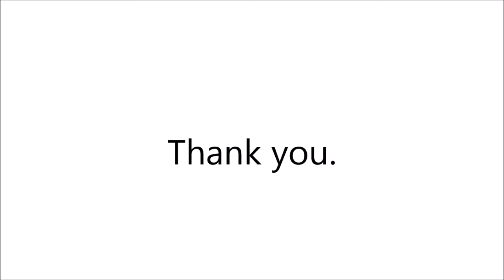Minecraft Badlion PvP Montage - Thank You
Hello, first id like to say sorry for not uploading. Second,  Welcome to my first badlion pvp montage! If you have enjoyed be sure to

Keep Quacking

MSCG Ladder: 1570
Sever: eu.badlion.net
Screen Recorder: Mirillis Acton!
Editor: Sony Vegas Platinum HD 10.0 / Windows Movie Maker
Minecraft IGN: xFishing
Minecraft RP: Huahwi Texture Pack- Lucas60p edit.
Joined By: None
Map: Multiple.

Oh and 1 more thing. Its Coming. S. SER. SERV.